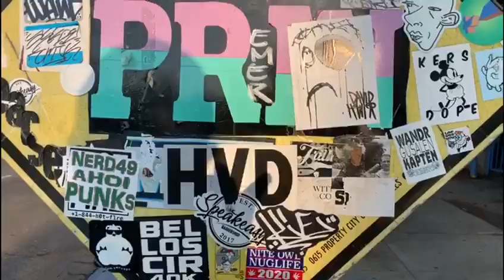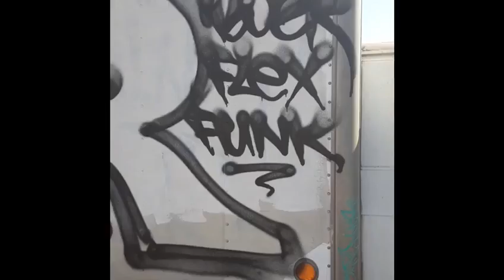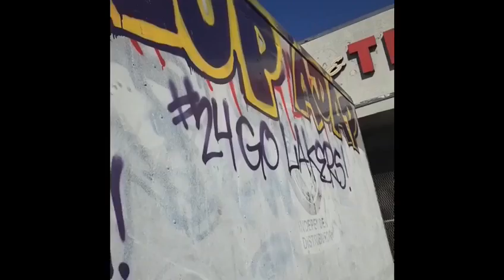LOS ANGELES GRAFFITI...LA PAINTHEADS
los Angeles Graff